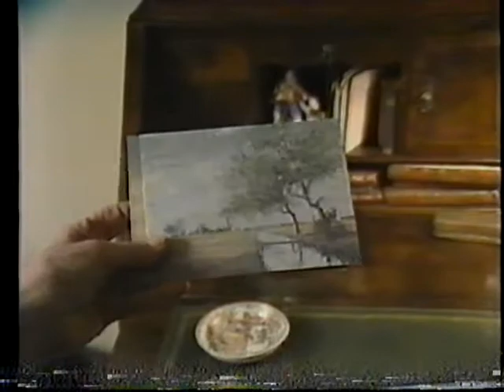Marie Handy, WBRZ, 1989: Spotlight on Seniors - A. Hays Town, Christmas Cards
Retired Architect A. Hays Town discusses the Christmas Cards he designs every year for his friends.  includes Marie Handy, A. Hays Town, and anchors Ed Buggs and Margaret Lawhon